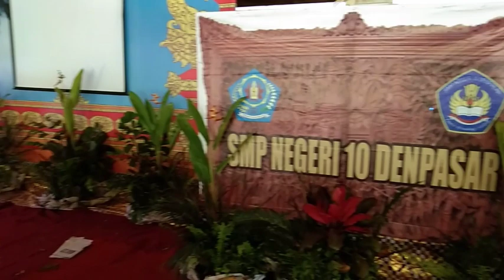HIAS PANGGUNG VS PENCITRAAN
Hias panggung untuk mensukseskan kegiatan jeda tengah semester 1 pun dilakukan. Semua merapatkan barisan. Bekerja atau hanya sekedar pencitraan.